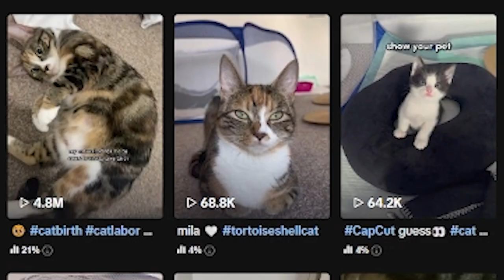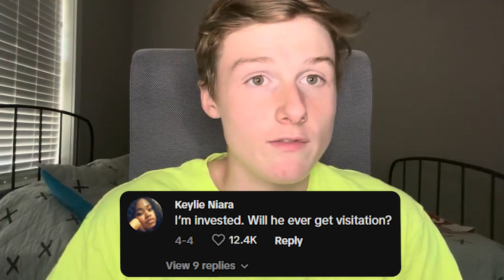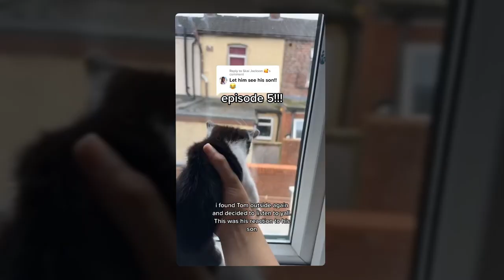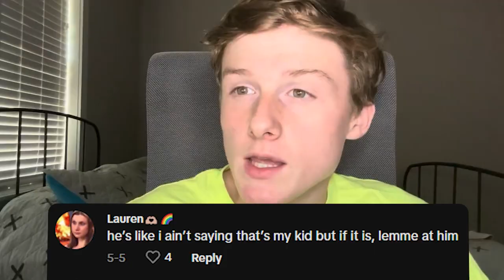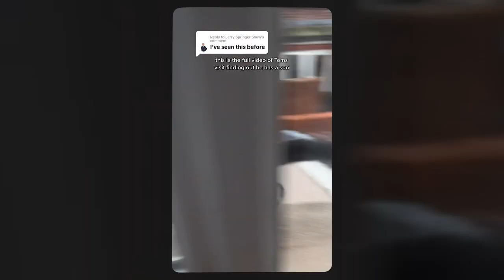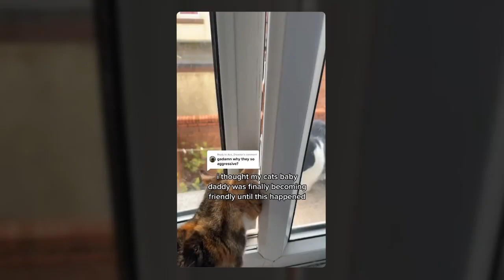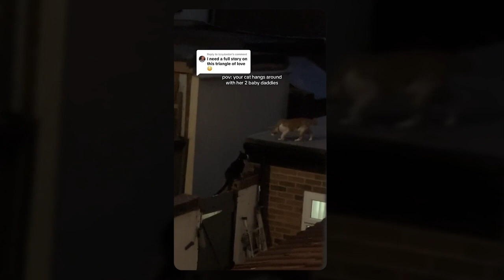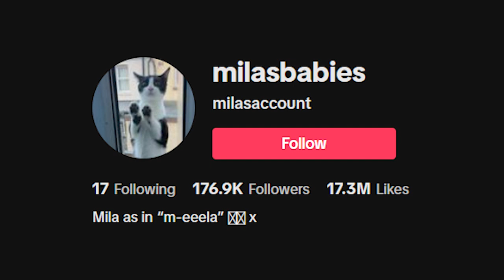Crazy Cat Drama on TikTok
This cat drama I'm bouta/already did (depending on if you've really started the video or not) is absolutely wild. There's stalkers (who are cats), 2 baby daddies (who are cats), and actual fighting (that also occurs between cats); all of this is insane.

*DON'T SPREAD HATE TO ANYONE MENTIONED IN THIS VIDEO!*

Follow the filmer/cat mom (the person who's content I am talking about) (@milasbabies on TikTok)

If you have any good things for me to cover/talk about on this channel LMK plz.

BYE.